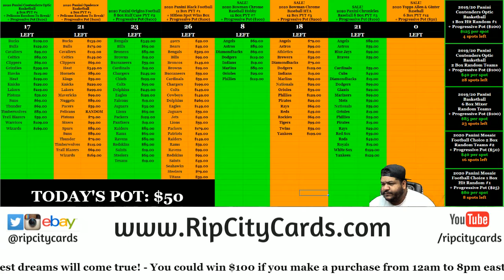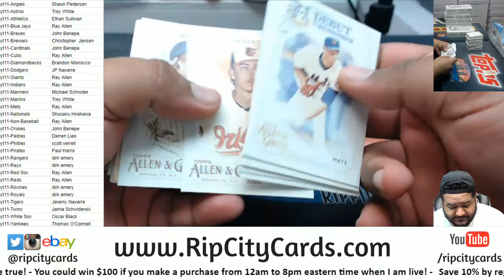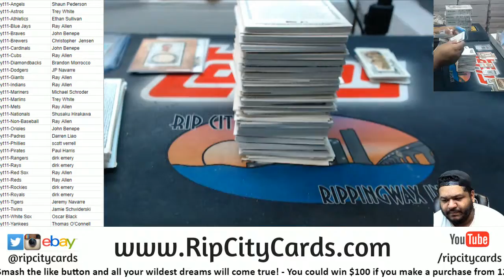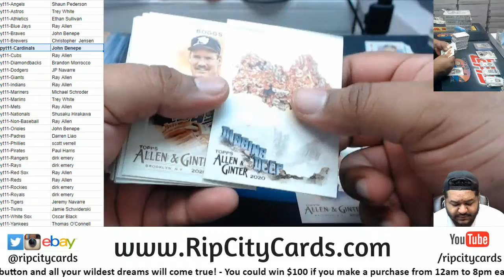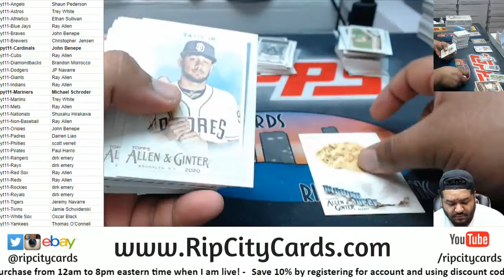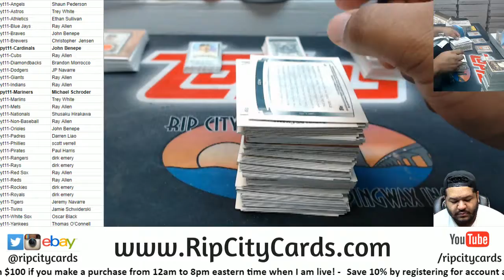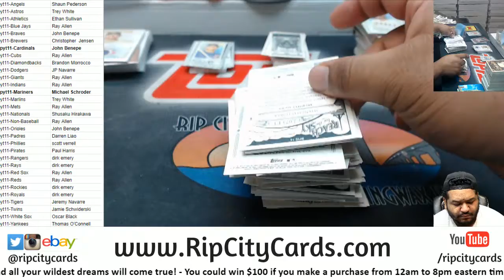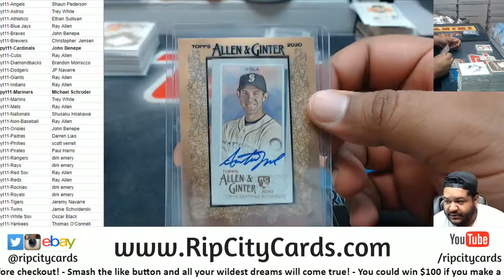2020 Topps Allen & Ginter 6 Box PYT #11